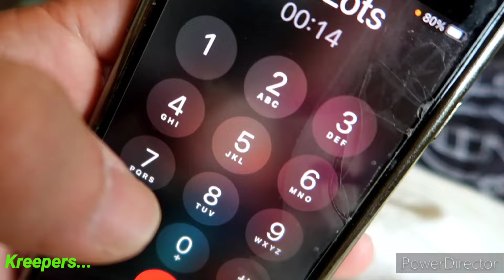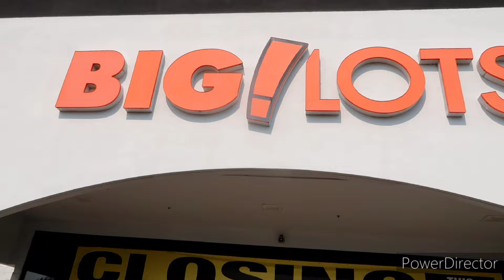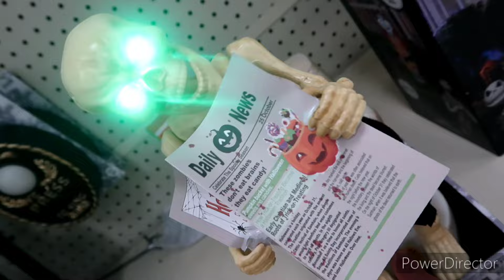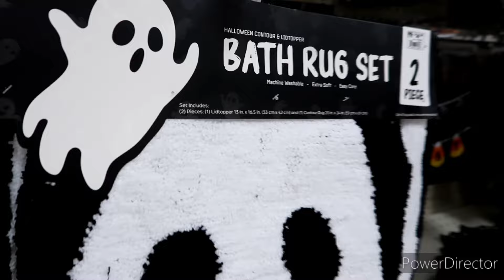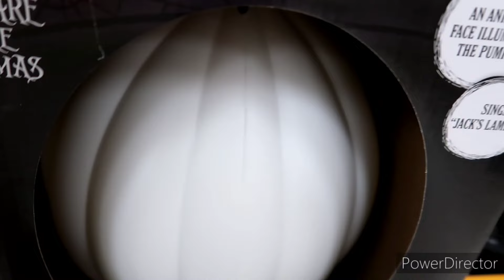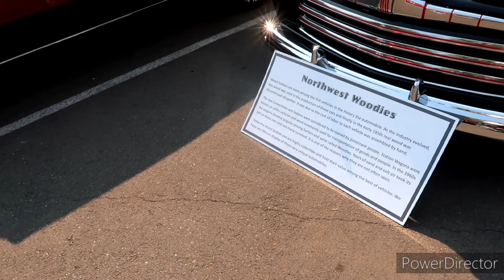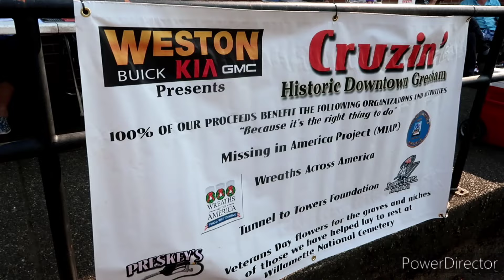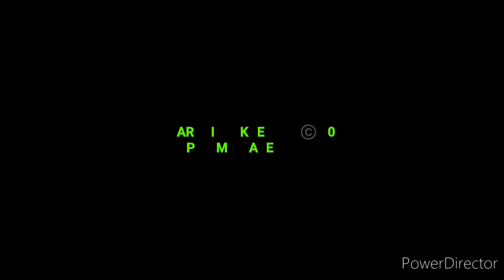Last Kreep to BIGLOTS They Are Saying Goodbye!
BIGLOTS Closing Up All Over Let's take one last Kreep